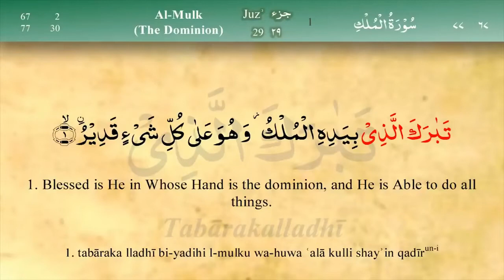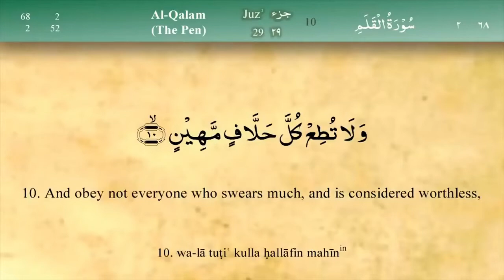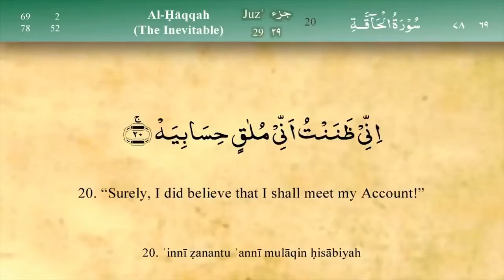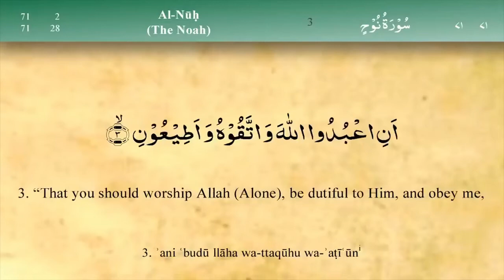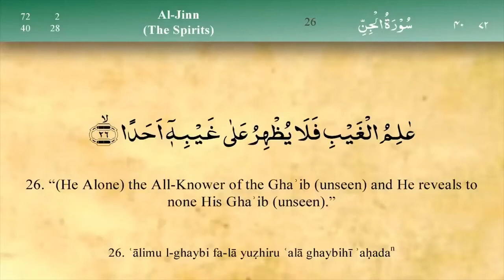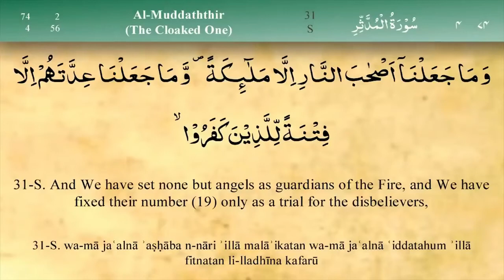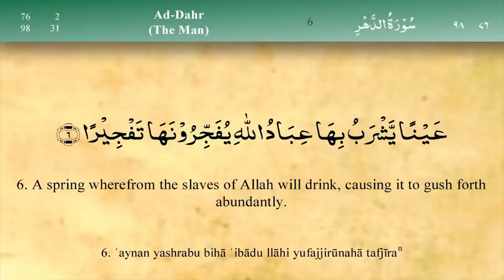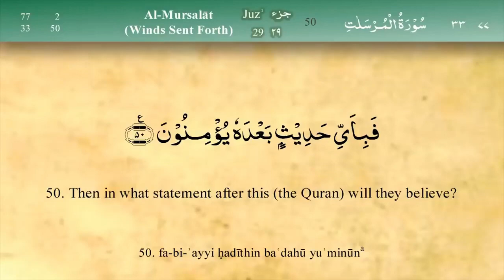Tilawate Quran para 29 l Quick recitation series l Taiyiba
Tilawate Quran para 29 , The final two ajzaa (pl. Juz) of the Qur’an contain 11 and 36 chapters respectively. These chapters are generally shorter than those in the previous ajzaa and were
predominantly revealed during the Prophet’s time in Makkah. This was a time
that Islam (for the pagan Arabs) was a strange message of submission to an unseen
God – a threat to the city’s future and prosperity. It is therefore of little surprise
that the chapters in this Juz focus on spirituality and aim to strengthen the belief
of the oppressed community in Allah. They provide warnings of the Hellfire and
the Day of Judgement and show how pride is one of the greatest sins. About the
opening chapter, al-Mulk (Sovereignty), Allah’s Messenger said it will “intercede for
its companion (i.e. the one who recites it) until he is forgiven.”

𝙒𝙝𝙖𝙩 𝙘𝙖𝙣 𝙬𝙚 𝙡𝙚𝙖𝙧𝙣 𝙛𝙧𝙤𝙢 𝙩𝙝𝙞𝙨 𝙅𝙪𝙯?
• Some aspects of this great creation and warnings of the Hellfire for those who disbelieve;
• Allah commends the Prophet for his lofty qualities;
• The terrors of the Last Day and the giving of the records;
• Some of the qualities of the righteous;
• Worship coupled with patience allows a person to bear even the most difficult trials;
• About the Last Day, the events that precede it and those that follow it. What have you prepared for it?
• About the resurrection and recompense – Allah repeats ten times the refrain “Woe on that Day to the deniers,” so beware of ever denying the truth!

⏰  𝙏𝙞𝙢𝙚𝙨𝙩𝙖𝙢𝙥𝙨:
00:00 Title Juz/Para 29- پارہ/جُزْء -
00:05 Auzubillahi minash shaytaanir rajeem أَعُوْذُ بِاللّٰهِ مِنَ الشَّيْطٰانِ الرَّجِيْمِ
00:09 Bismillahir Rehmanir Raheem ﷽
00:12 Hizb1:  [ (67:1) – (71:28) ]
17:22 Hizb2:  [ (72:1) – (77:50) ]
33:15 ​Like, Comment & Subscribe